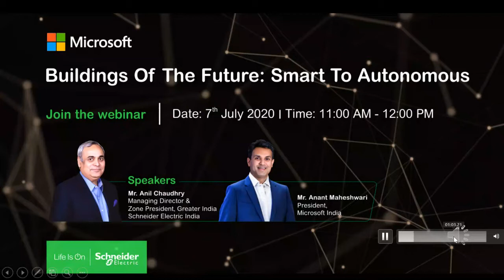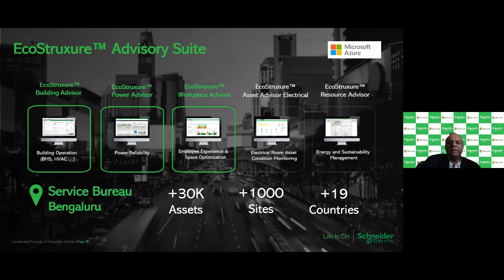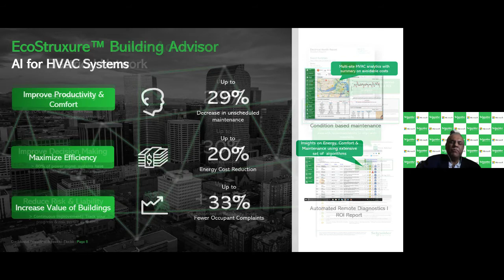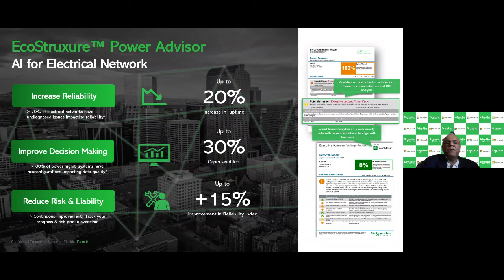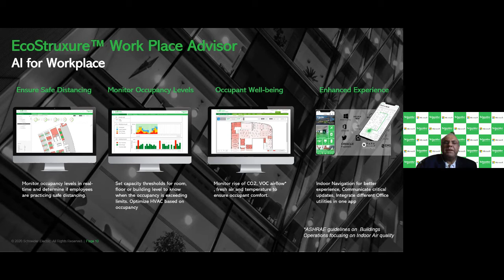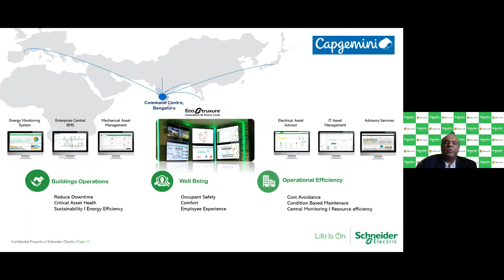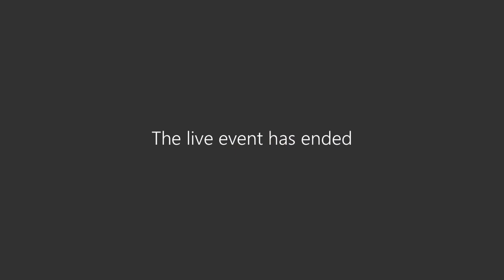Microsoft and Schneider Electric event Video